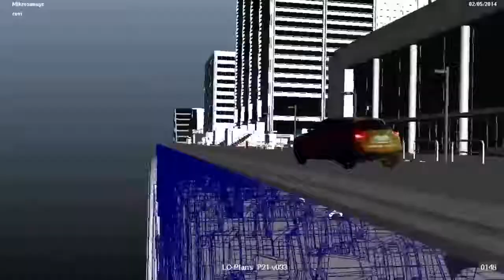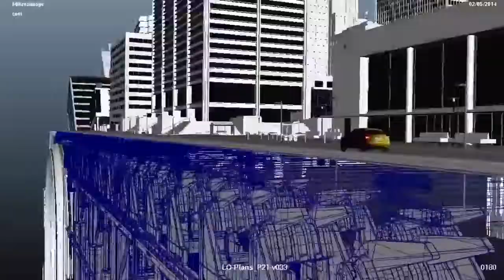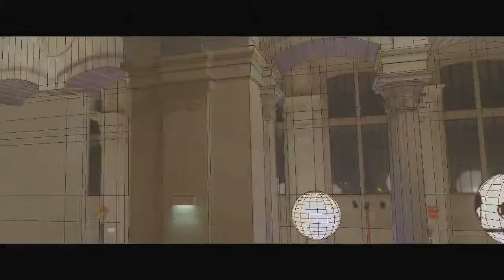FILM PUBLICITAIR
YAHYA FILAL
Directeur général.
+ 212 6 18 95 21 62